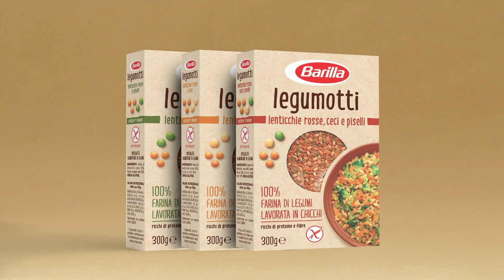Legumotti di lenticchie rosse Barilla, ceci e piselli, con broccoli, carote e rucola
Come far mangiare carote e broccoli ai tuoi bambini? Riempiendoli di colori! Realizzati col 100% di farina di legumi, i legumotti Barilla rappresentano l’alleato perfetto delle mamme e non solo. Tanto gusto e proteine senza glutine, per realizzare ricette creative in pochi step. Guarda il video e assapora il gusto della differenza!